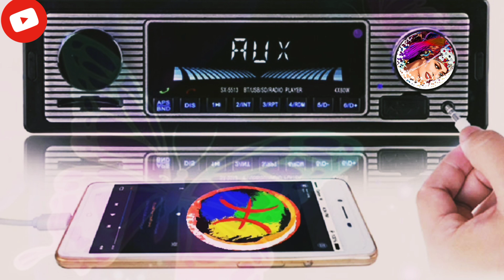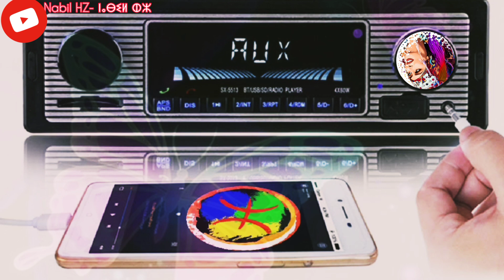ⴰⵡⴰ ⵎⴰⴷ ⵉⵙ ⵓⵔⵉⵍⵉ ⵛⴰ ⵡⴰⴹⴱⵉⴱ ⵉⴳ ⵊⵊⵓⵊⵓⵏ ⵉⵍⴰⵢⵉ ⵛⴰ ⴳⵡⵓⵍ أوا ماد إس أوريلي شاوضبيب إك جوجون إلايي شاكوول